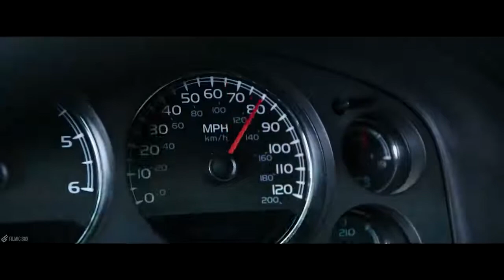Two Feet Go F ck Yourself DeadPool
sigan me en instagram: xxdrago001xx